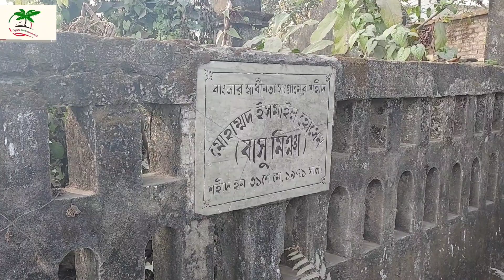দমদমা ব্রিজ বধ্যভূমি |রংপুর |Maruf Ahmed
রংপুর কারমাইকেল কলেজ থেকে দুই মাইল দক্ষিণ-পূর্বে দমদমা সেতুর নিচে রয়েছে একটি বধ্যভূমি। এই বধ্যভূমিতে ৩০ এপ্রিল কারমাইকেল কলেজের শিক্ষক রামকৃষ্ণ অধিকারী, কালাচাঁদ রায়, সুনীলবরণ চক্রবর্তী, চিত্তরঞ্জন রায়সহ আরও অনেককে হত্যা করা হয়। প্রায় প্রতিদিন এখানে বাঙালিদের হত্যা করা হতো।